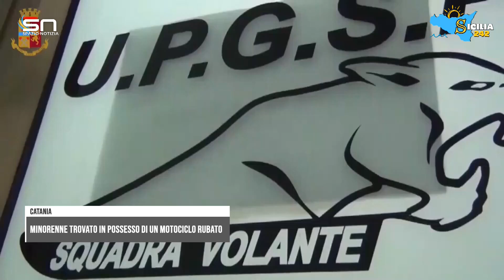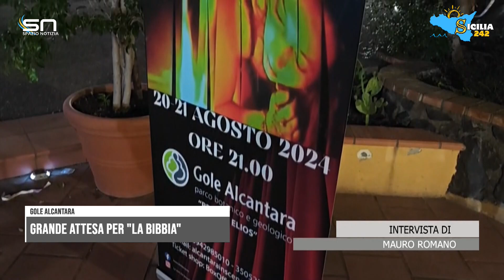Spazio Notizia (17 agosto 2024, edizione delle 9)